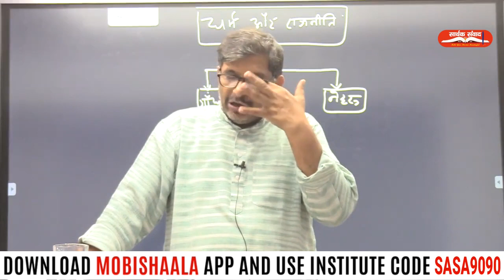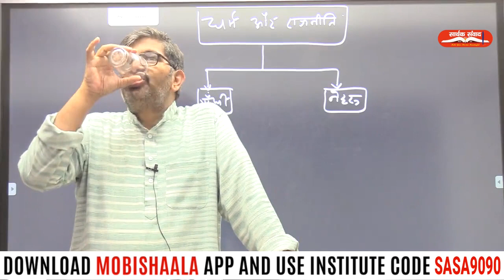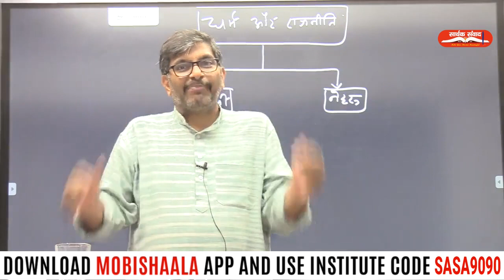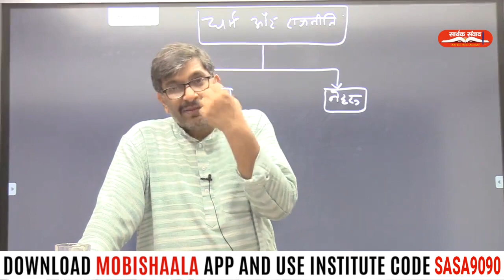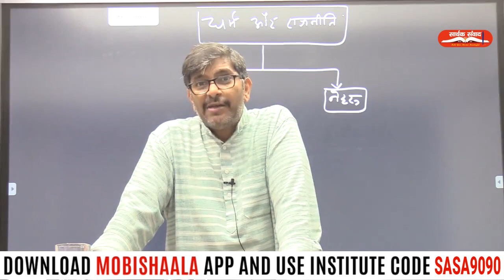BPSC 66th/67th Mains-Religion and Politics :- Gandhi vs Nehru and their Views By Kumar Sarvesh